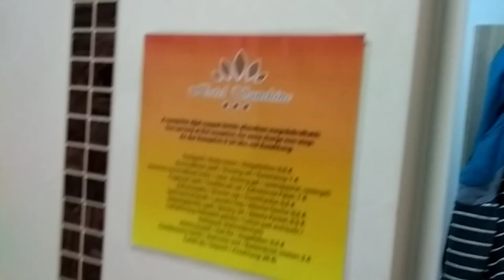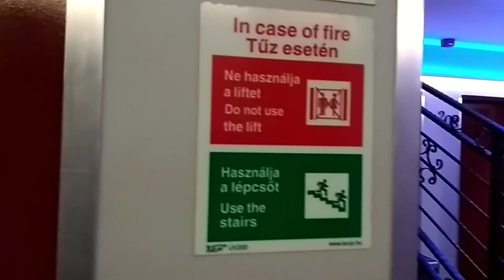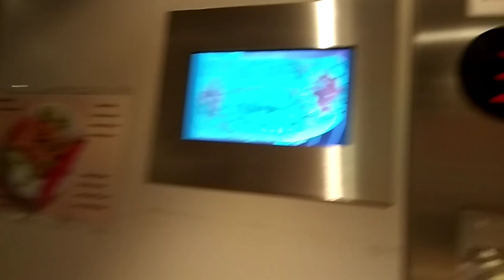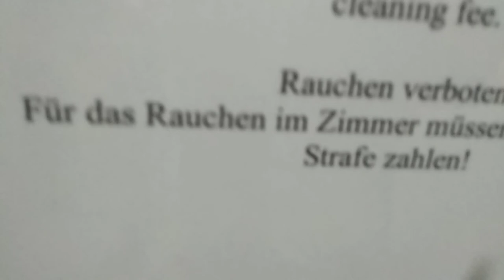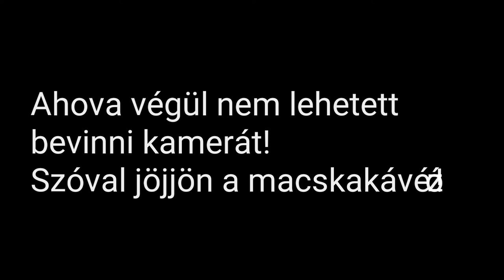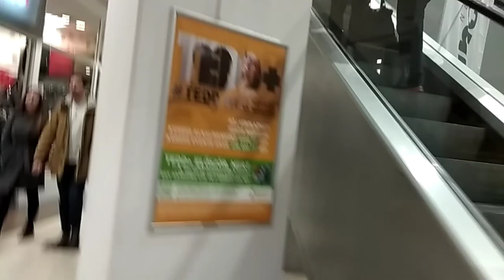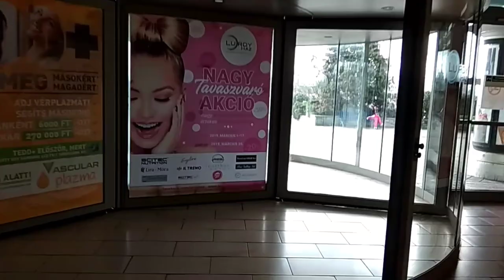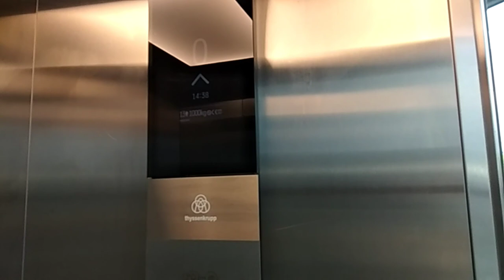Budapest Vlog | Cica Vlog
Sziasztok srácok!
Március 15-16-án elmentem Budapestre, hogy egy macskakiállításon résztvegyen a macskám
Viszlát!